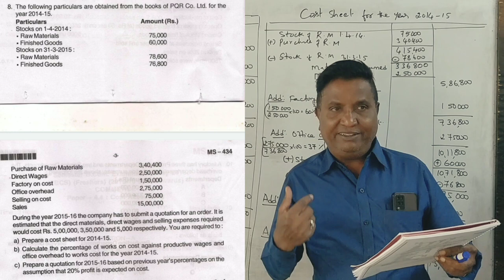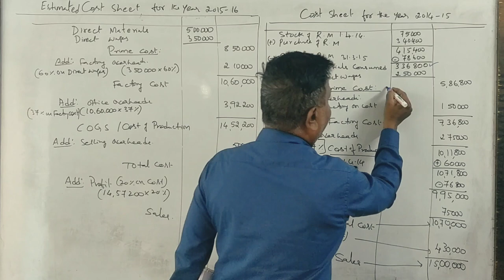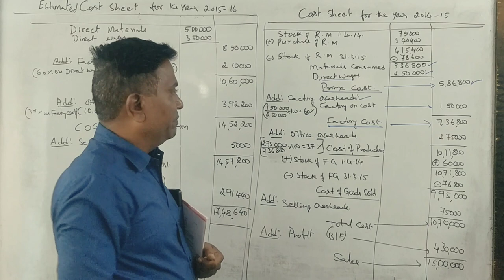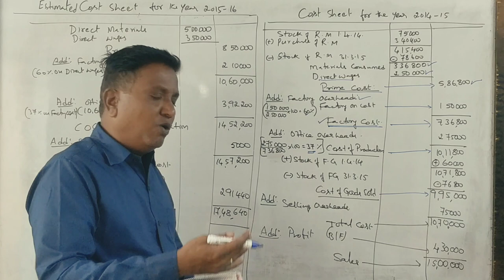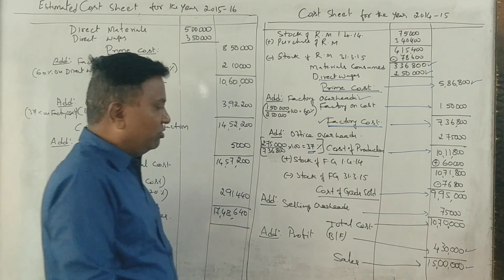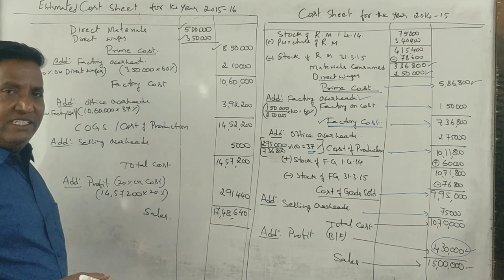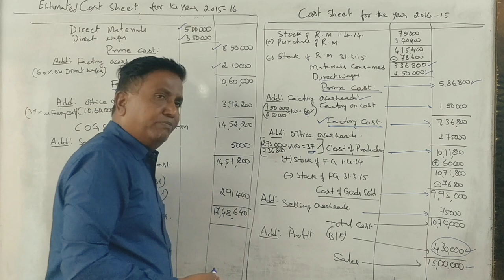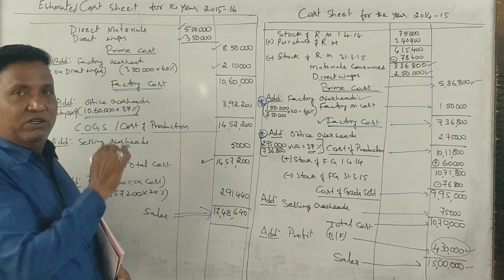Cost Sheet in Kannada PART 14 - B.Com 2016 Question Paper 15 Marks By Srinath Sir